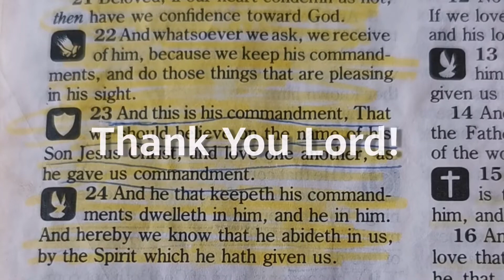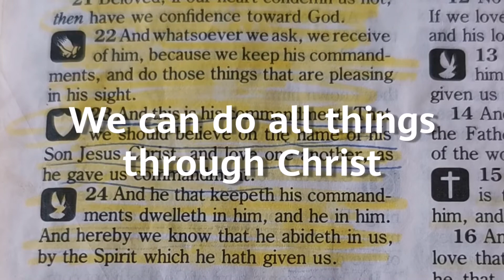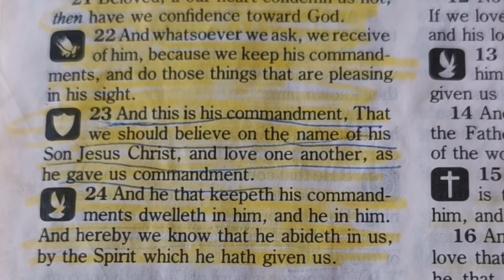Daily Scripture Day #90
1 John 3:23:

"And this is his commandment, That we should believe on the name of his Son Jesus Christ, and love one another, as he gave us commandment."

The Love of Christ International

Tictoc